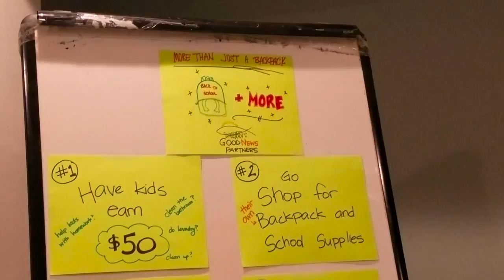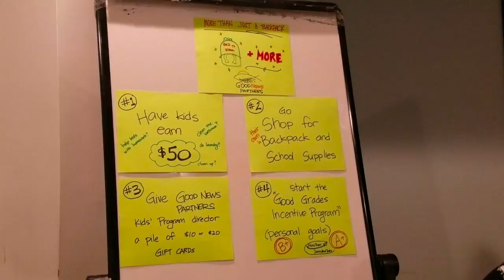More Than Just a Backpack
This video is about More Than Just a Backpack